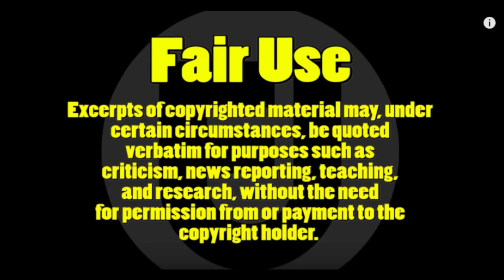Wendy NEEDS HELP With HER Show! Producer Norman Baker GUIDES Her ALL The Time!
Wendy Williams seems to forget FACTS on her show. Wendy rarely preps at her home and waits until she goes to work to get prepped for 20 minutes for the show starts.

Wendy Williams constantly forgets stories during hot topics, asking for Norman's assistance. Even during the Ask Wendy segment, she gets her co hosts questions confused.

Wendy mentioned in the past of a full physical during hot topics, and there was not any signs of dementia or Alzheimer's for her. Something is wrong. What do you think?